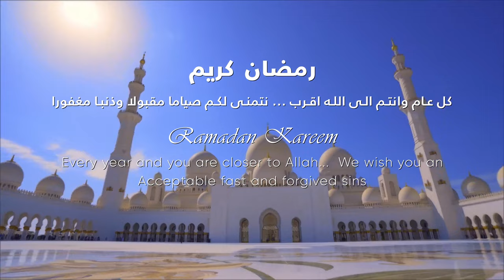Ramadan Kareem from RAKtherm Ultimate Piping Solutions...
We wish you an acceptable fast and forgived sins for enlightenment... that will bring you closer to Allah 🙏